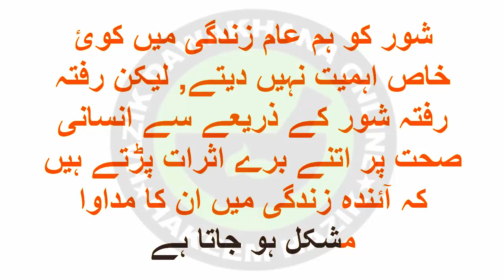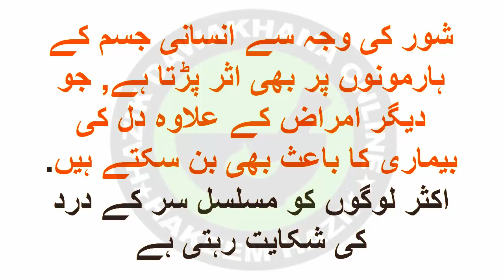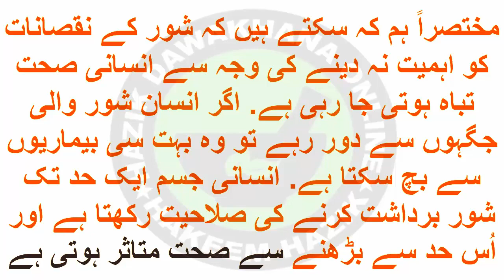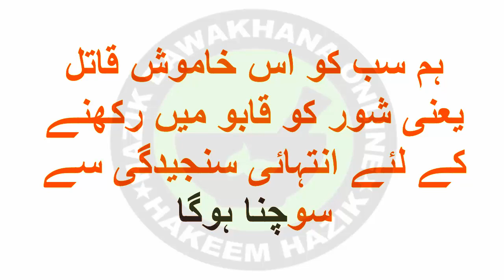شور کے انسانی صحت پر مضر اثرات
By HAKEEM HAZIK

PLEASE JOIN US HAKEEM HAZIK